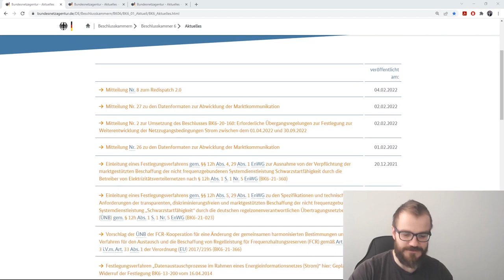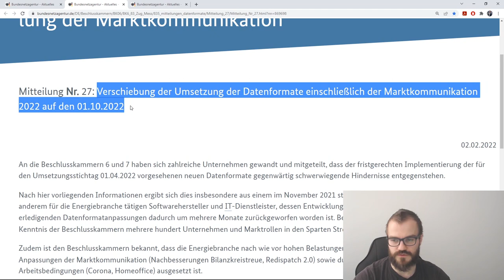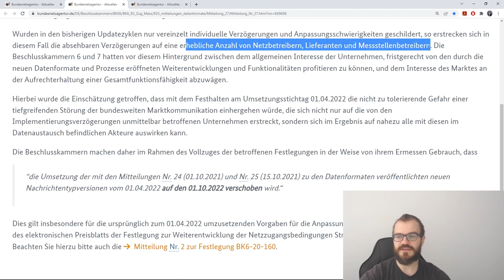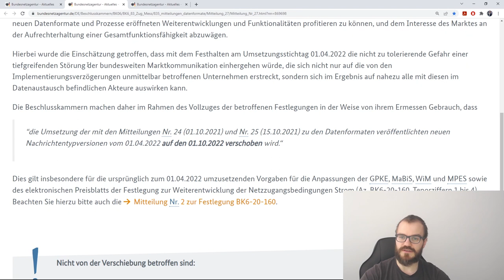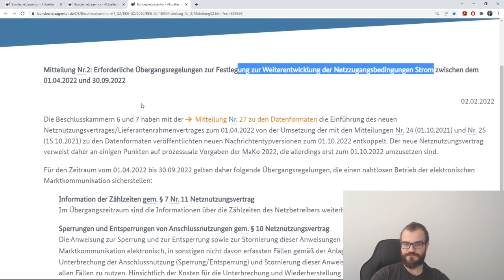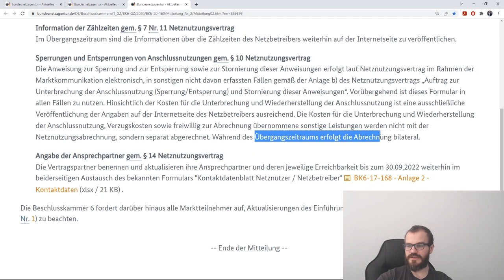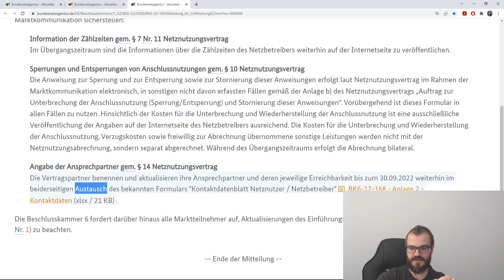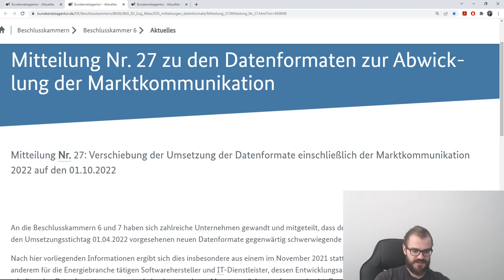Die MaKo2022 wurde verschoben. Warum und was genau?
Die Bundesnetzagentur hat kürzlich die MaKo2022 verschoben. Diese enorme Anpassung der Marktkommunikation sollte eigentlich zum April 2022 starten. Jetzt wird der größte Teil erst zum Oktober kommen. Warum und was genau wurde verschoben?